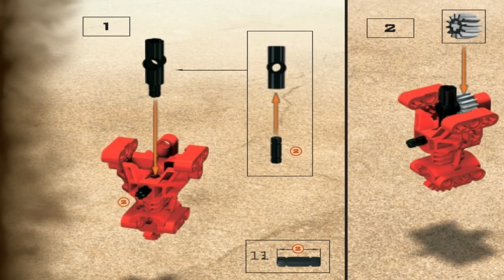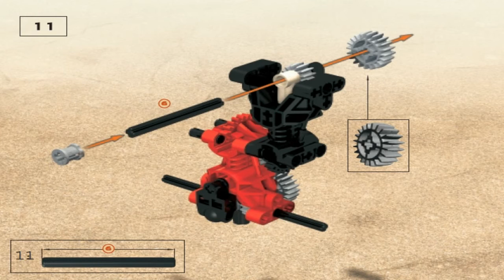LEGO Bionicle 2001 ONUA 8532 - Лего Бионикл ОНУА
Для тех, кто хочет помочь:

WebMoney:

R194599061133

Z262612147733